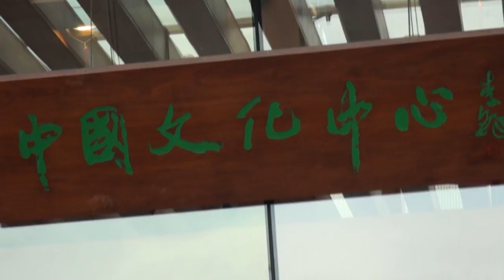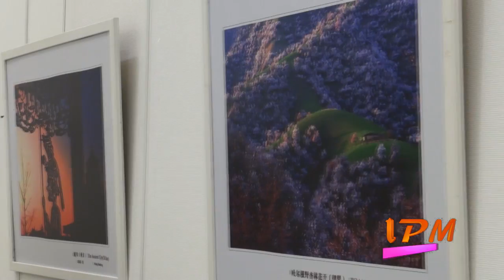IPM Entertain | ศูนย์วัฒนธรรมจีนแห่งประเทศไทย " การประกวดร้องเพลงจีน รอบชิงชนะเลิศ "